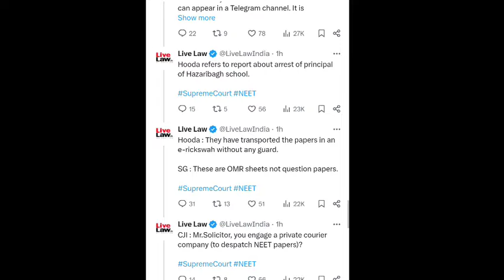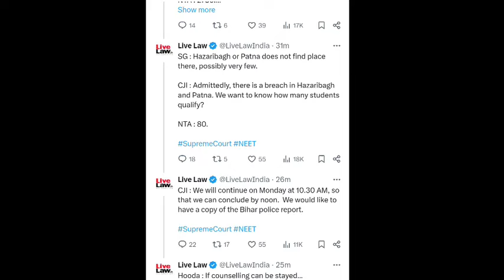18 July SC Conclusion on Neet Hearing //क्या रहा आज का Conclusion